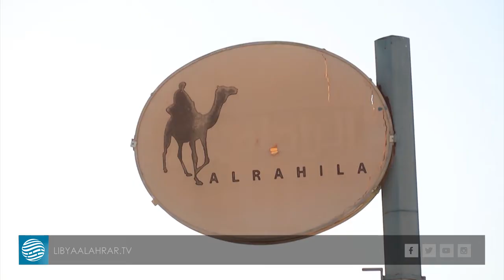أكثر من 20 ألف في مدينة الرحيبات يعانون من نقص الوقود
تقرير  | نوري كريوة
قراءة  | عبد السلام الصوفي